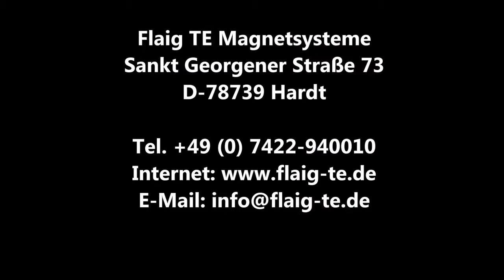FLAIG TE - Tub colector span PP1